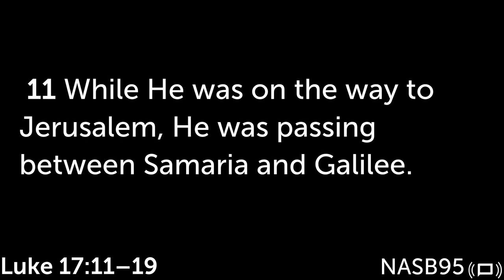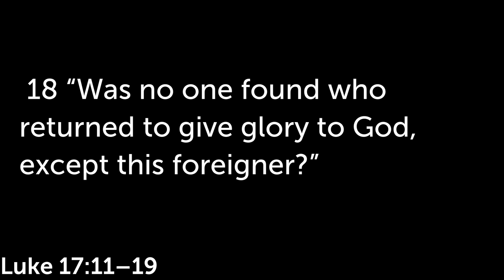LAUNCH | SUNDAY NIGHT ENCOUNTERS